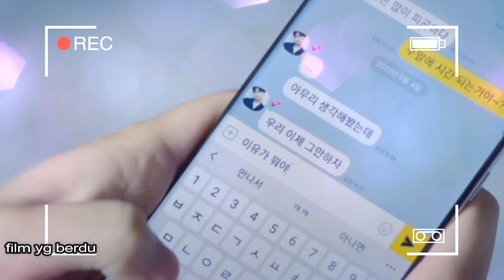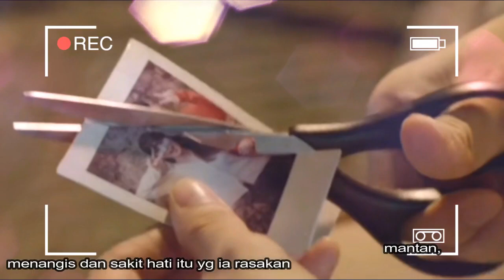UPDATE TERBARU BAE SUZY / BAE SUZY LANCOME FILM 2020 배수지